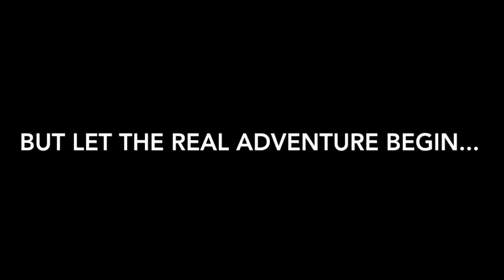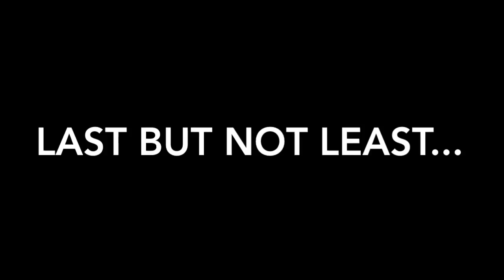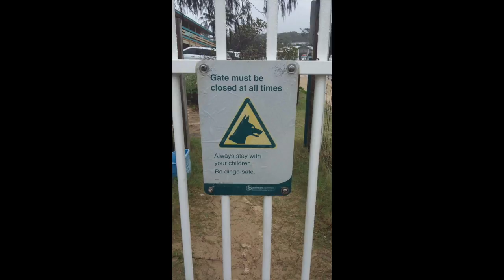Brisbane & Fraser Island